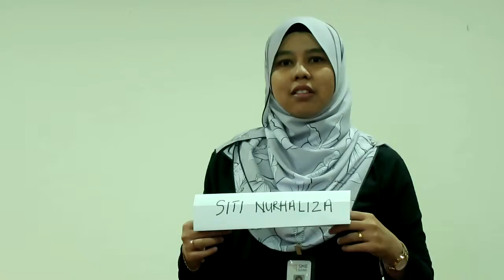Speaking Practice Siti Nurhaliza 2